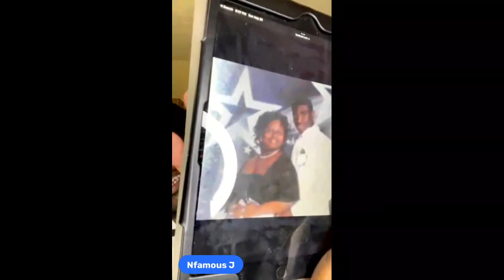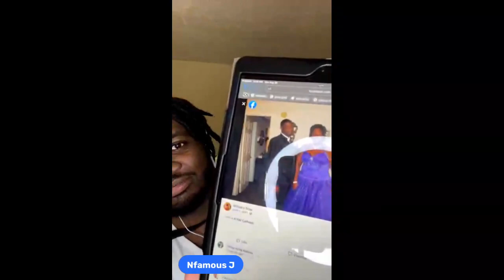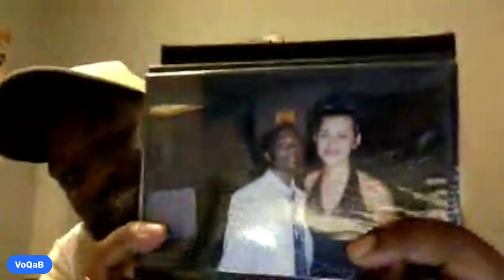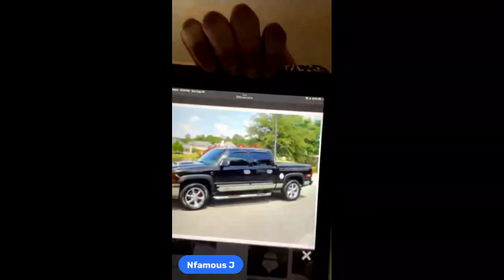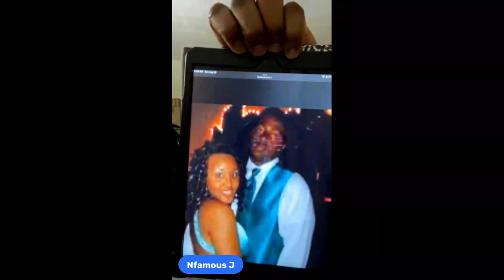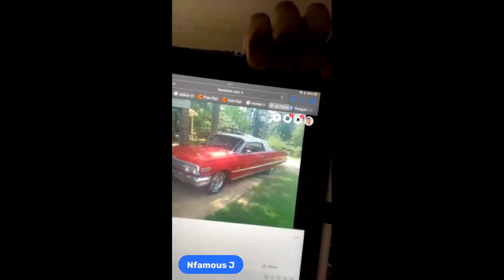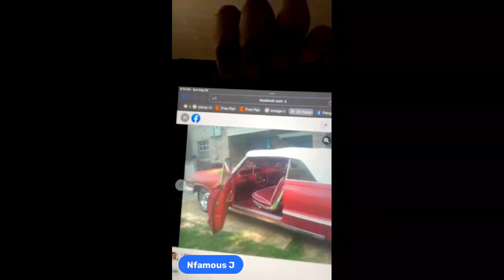Absolute Pandemonium Podcast: What to do today?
Season 2 Eps 10

- Why hide the fact that you're a gamer?
- Live-action Anime?
- One piece NExt arc predictions.
- How many proms did you go to?
- Return of the smith brothers
- Return of the hulk in MCU??